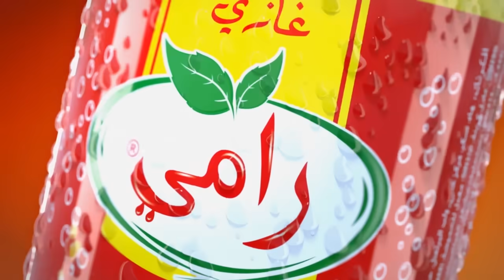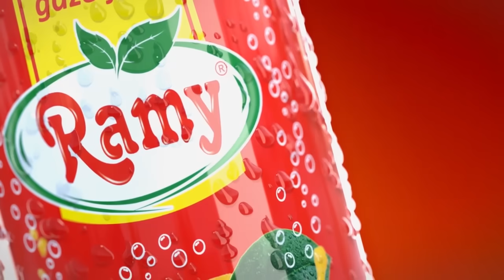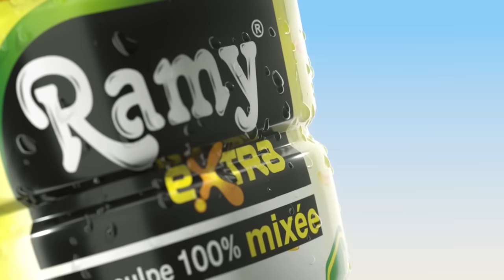Darna Show Saison3 N°02 دارنا شو - El Meqnine المقنين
Sitcom